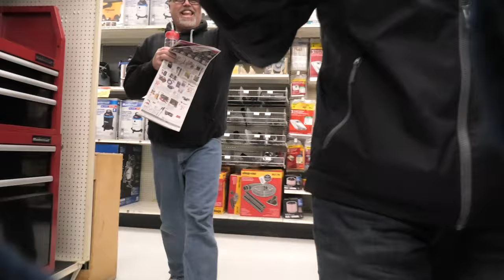First Time Fart Pranks Needs work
Me and Bryan went out today to take a stab at a fart prank . it sure is a hard thing to do for the first time . Hope you enjoy and leave you comments below if you want more of this

BillSiff (GoGlass)
1289 Confederation St,
Unit 3
Sarnia Ont.
Canada
N7S 4M7

2540 Lapeer Rd,
Port Huron,